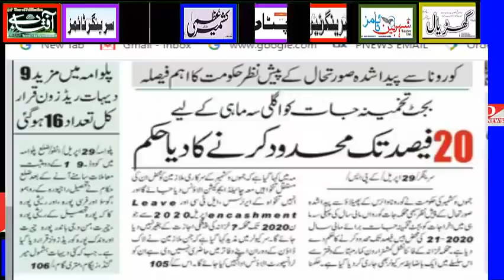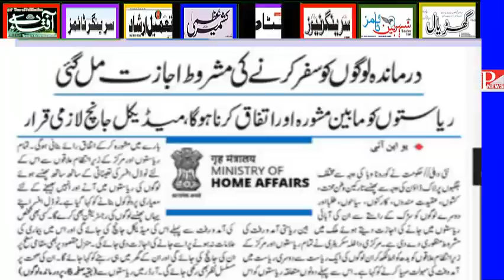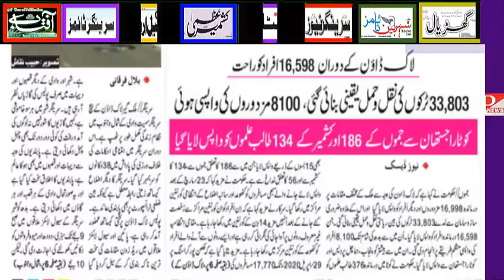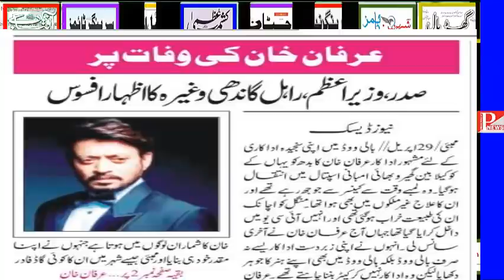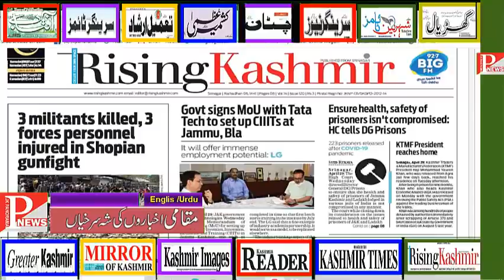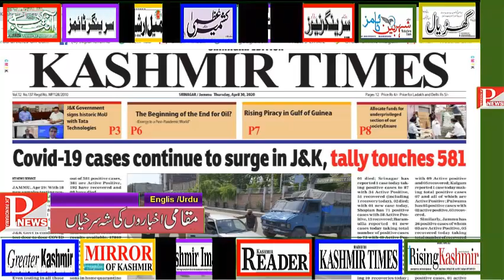HEADLINES | AKHBARON KI SURKHIYAN |30 April 2020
1,718 new cases, India's corona tally rises to 33,050
Not setting up CAT in J&K is to defeat justice at doorstep: Altaf Bukhari
Veteran actor Rishi Kapoor has passed away